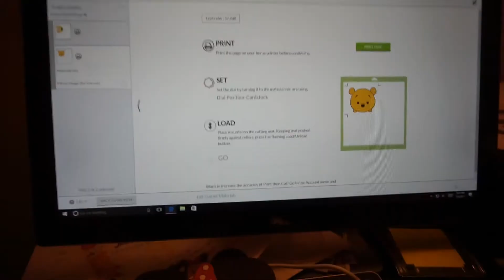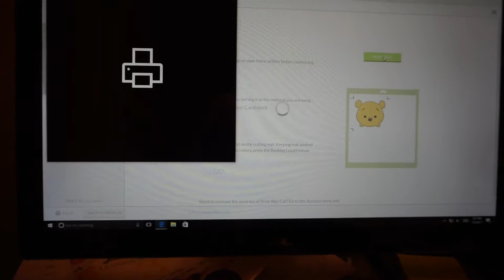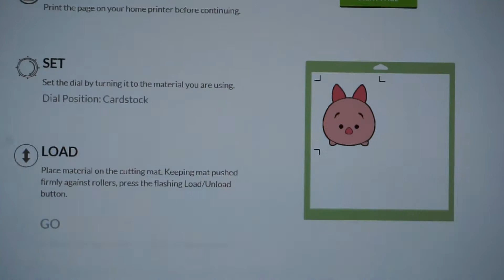D.I.Y. Tsum Tsum Centerpieces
Finally after being away for so long because of party planning. I am able to post this video of how we had to D.I.Y. our own Tsum Tsum Centerpieces and I am happy with how they came out. We didn't really have to many options of getting Tsum Tsum centerpieces!! I really hope this helped you with ideas for your tsum tsum party.

Thank you guys for watching and don't forget to checkout our latest videos!

More Spongebob Party Videos